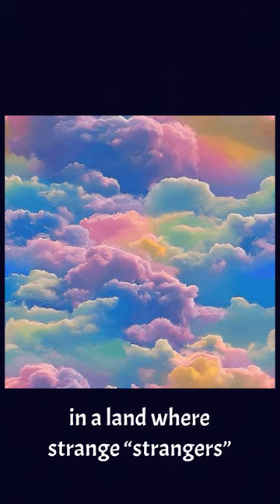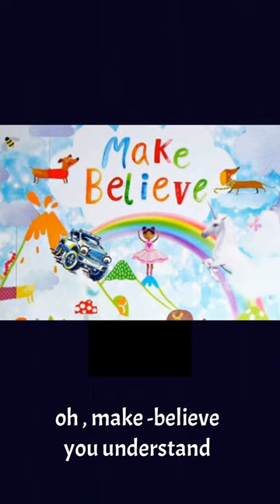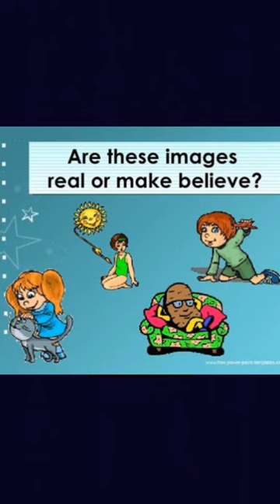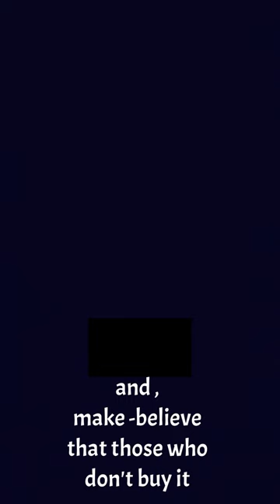SATIRE “MAKE-BELIEVE” Lyrics and music by Justin Holloway August 14, 2024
SATIRE
 “MAKE-BELIEVE”
Lyrics and music by
Justin Holloway